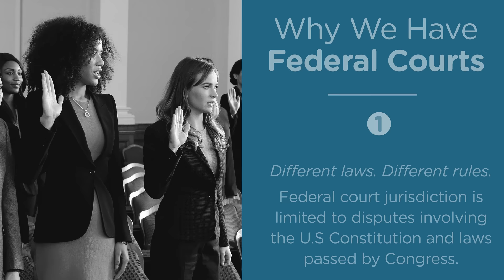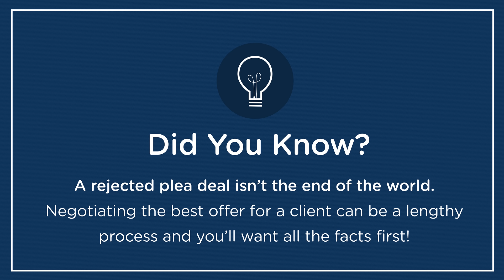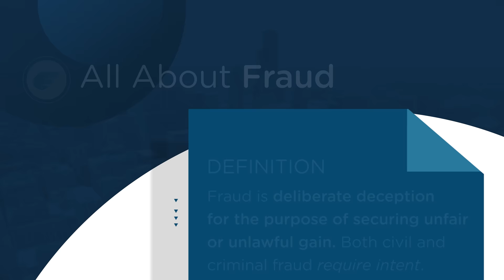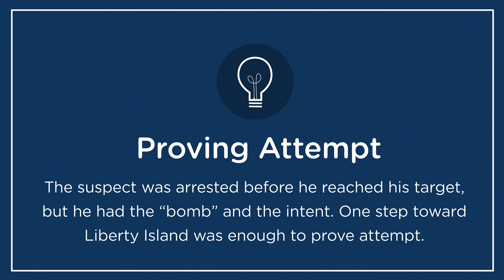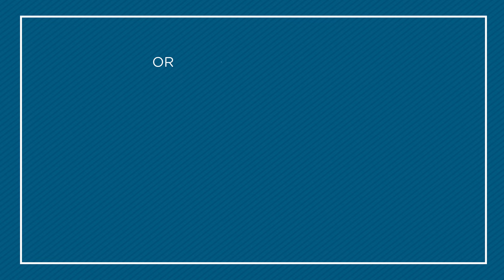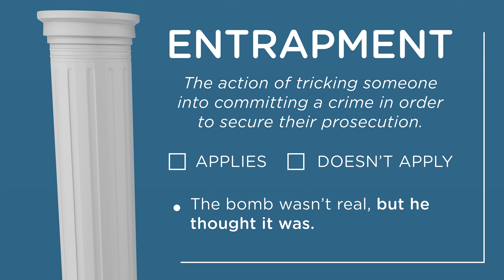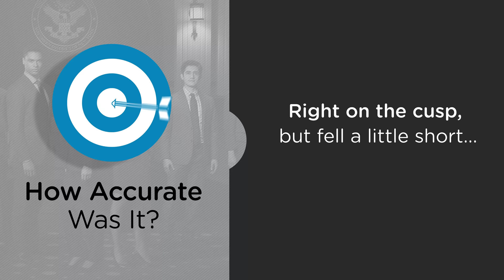Real Lawyer Reacts to For the People (Pilot)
Another legal drama from Shona Rhimes?  Oh no.  Except this one is kinda realistic!  For the People follows the lives of a handful of Federal prosecutors and Federal Public defenders in the United States District Court for the Southern District of New York -- aka the Mother Court (I really think this show was originally going to be called “The Mother Court” and then they changed the name at the last second.  The SDNY is the oldest and most prestigious district court in the nation.  The brand new lawyers (including a bunch of Supreme Court Clerks, obviously since this is a Shona Rhimes show) work for both the defense and the prosecution as they handle the most high profile and high stakes cases in the country - all as their personal lives intersect.

Stay until the end for my Legal Realism Grade!

(Thanks to Brilliant.org for sponsoring this video and helping to make this channel possible)

        (clicking the links really helps out the channel)

Tie Clips/Bars
Pocket Squares

Indochino makes fully custom suits that fit perfectly using any material I want, with all of the options I want. And they cost 1/3rd of what normal suits costs. I’ve purchased them with my own money for years, so I’m thrilled they are now a sponsor.

Skinny ties are too skinny. So these days I only wear ties that are exactly 2.5” wide. They are fashionable without being hipster. You see them in all of my videos. TieBar ties are perfect, come in every color I want, and never cost more than $19.

▶ Why these Tie Clips? It’s really hard to find affordable tie clips that are the right size (1.5”), look good, and are great quality.  These tie bars are all three.  Plus the 3-pack gives a variety of styles. They pair perfectly with 2.5” ties from TheTieBar (above).

▶ Why these Pocket Squares? I like my pocket squares perfectly, well, square. Like straight-out-of-Mad-Men square. The only way to do that is with a stiffer material that keeps its shape.  I’ve exhaustively tried dozens of pocket squares, and these are by far the best. It’s how I get the perfectly flat pocket square you see in my videos.

You can find more Real Lawyer Reacts Here (including my reaction to Suits, Better Call Saul, A Few Good Men and tons more)

I get asked a lot about whether being a practicing attorney is like being a lawyer on TV.  I love watching legal movies and courtroom dramas.  It's one of the reasons I decided to become a lawyer.  But sometimes they make me want to pull my hair out because they are ridiculous.  Today I'm taking a break from teaching law students how to crush law school to take on lawyers in the movies and on TV.  While all legal movies and shows take dramatic license to make things more interesting (nobody wants to see hundreds of hours of brief writing), many of them have a grain of truth.

This is part of a continuing series of "Lawyer Reaction" videos.  Got a legal movie or TV show you'd like me to critique?